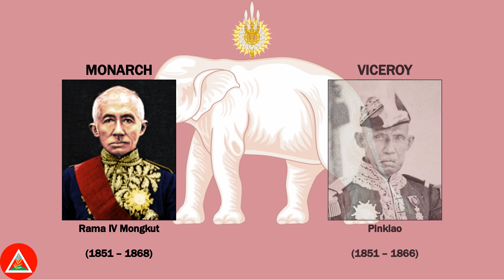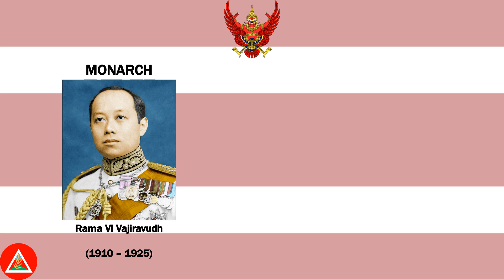National Anthem of Thailand "Phleng Chat Thai" : List Monarch and Prime Minister